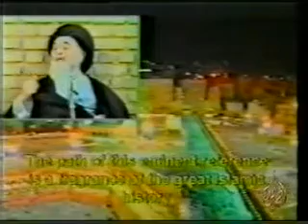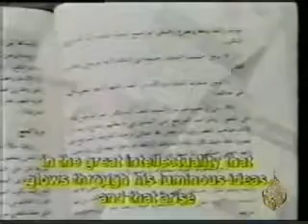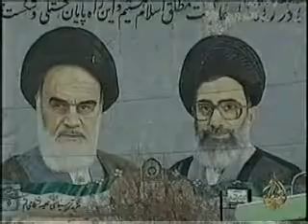تقرير قناة الجزيرة حول شهادة سلطان المؤلفين رضوان الله عليه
قناة الجزيرة
المرجع الشيرازي
السيد محمد الشيرازي
المجدد الشيرازي
ال الشيرازي
الاسرة الشيرازية
سلطان المؤلفين